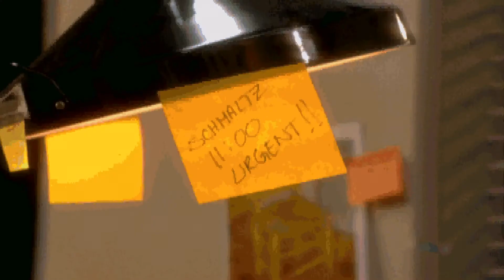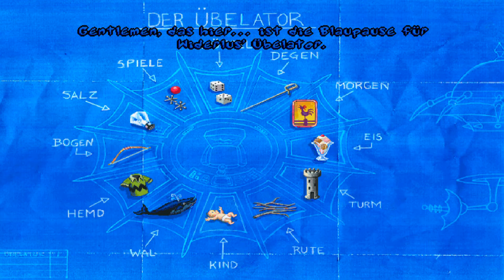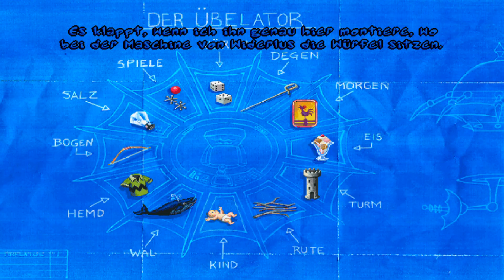MEIN NAME ist MAL ... Mal Block | Toonstruck deutsch 2020 gameplay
Mal Block ist ein Cartoonzeichner und wird von seinem Chef Sam Schmaltz mit einer langweiligen Aufgabe betraut. Deprimiert von seiner kreativen Blockade, schläft der Zeichner während der Arbeit ein. Als er in der Nacht aufwacht und seine eigene Cartoon-Show im Fernsehen sieht, wid er plötzlich in den Bildschirm gesaugt und in die bunte 2D-Cartoonwelt transportiert.

Nun bist du gefragt. Um wieder nach Hause zu kommen, musst du die Geheimnisse dieser Welt aufdecken, bevor du für immer hier gefangen bleibst. Doch bevor du wieder gehen kannst, musst du den Bewohnern von Niedlingen – ja, so heißt der Ort – helfen. Dafür muss er sich dem bösen Grafen Widerlus entgegen stellen und ein abgedrehtes Rätsel nach dem anderen lösen.

es ist einfach "Total Verstörend"

Viel Spass bei Part 1 von Toonsstruck. Natürlich in DEUTSCH und HD